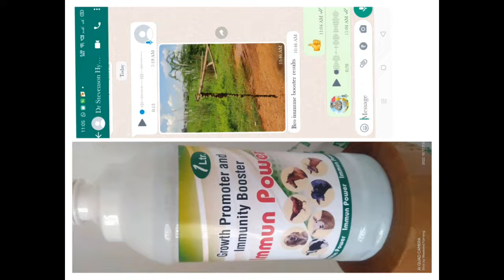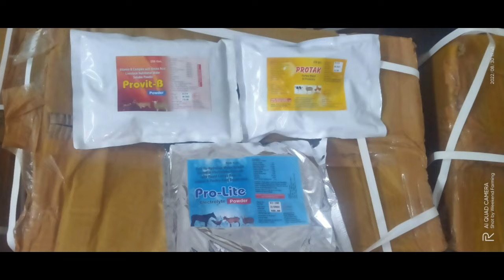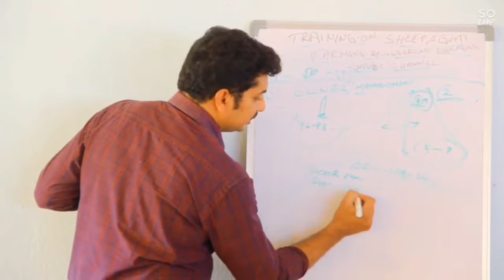How to get success in sheep and Goat Farming - October 16, 2022